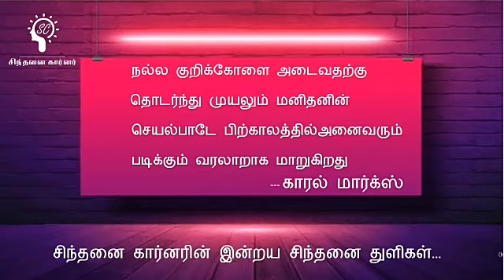சிந்தனை கார்னரின் இன்றைய சிந்தனை துளிகள்...